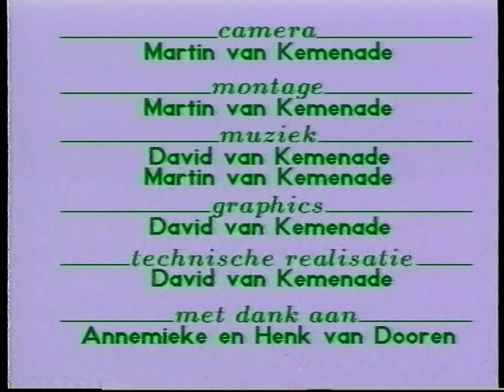Klein Kunstje 1991 (22-01-1991)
Jaarlijkse culturele manifestatie van het Anton van Duinkerkencollege in De Schalm. Dit was de tweede keer dat Klein Kunstje plaats vond.

Montage

Meer informatie? Reageren? DVD bestellen? Kijk op

Credits
Camera: Martin van Kemenade, David van Kemenade, Henk Peters
Dit was een Dakema produktie in samenwerking met Henk Peters Videoprodukties.